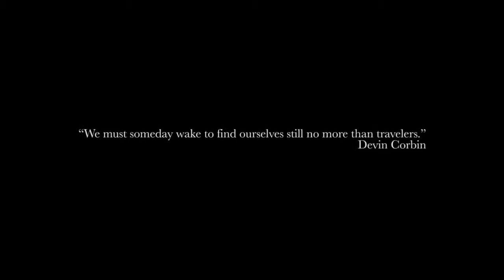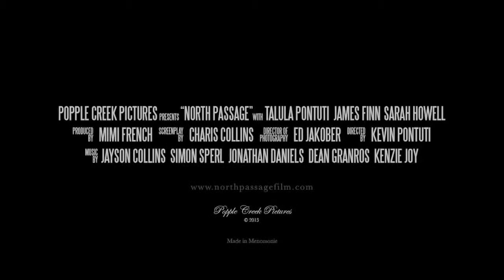North Passage Official Trailer 2014 HD